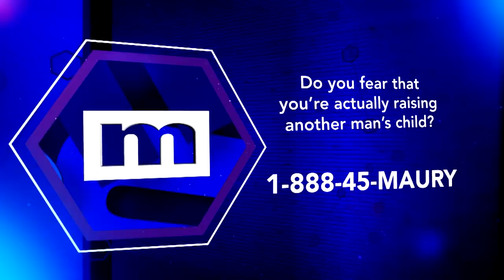I'll bet Donald Trump's money...that's his daughter! | ATR | The Maury Show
Candace and Victoria claim that Richard fathered both of their daughters. Find out what happens after the emotional paternity results with executive producer Paul Faulhaber.